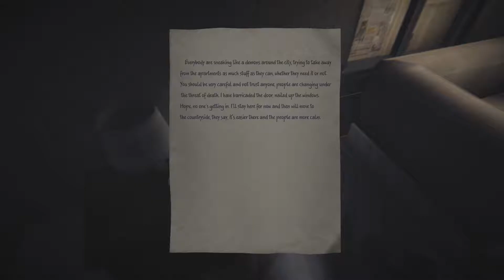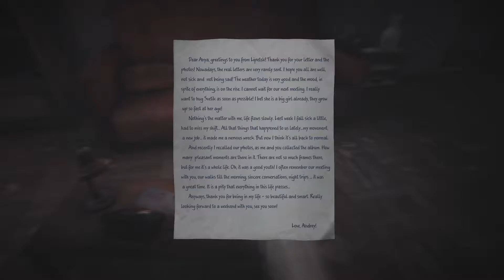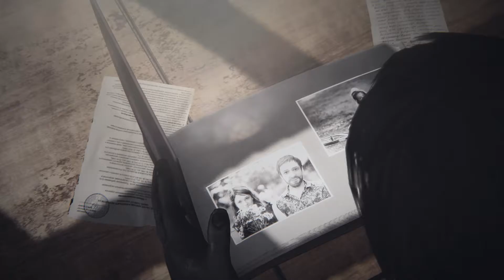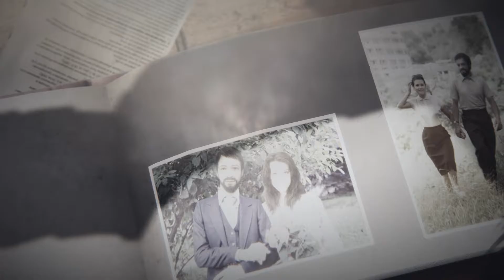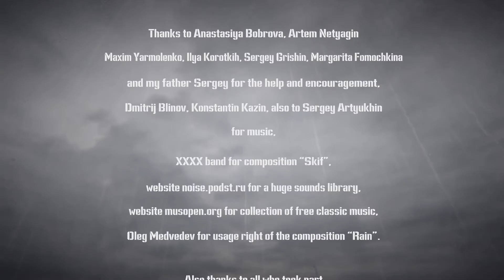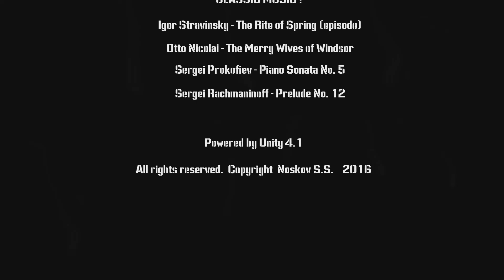Let's Play 35MM With Pyro Finale: Somber Sendoff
Wow. I'm deeply upset now...

35MM is a post-apocalyptic story about two travelers who set out on a long journey in the wasteland, left by people after a global epidemic.